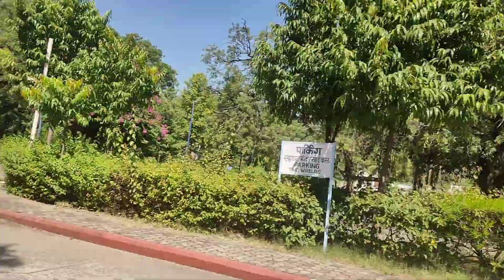ranakpur Ranakpur trip...